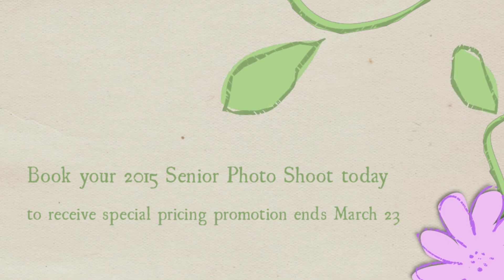2015 Senior Ali Kroen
2015 A.C. Jones High School Senior Ali Nicole Kroen Photo Shoot